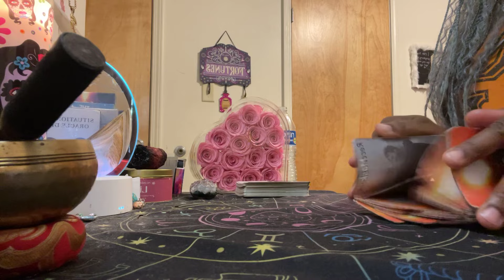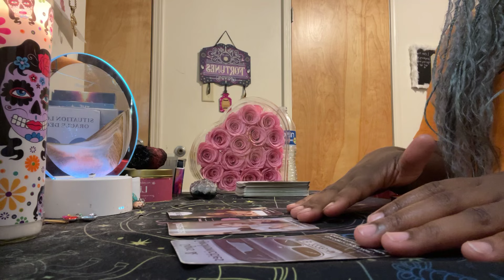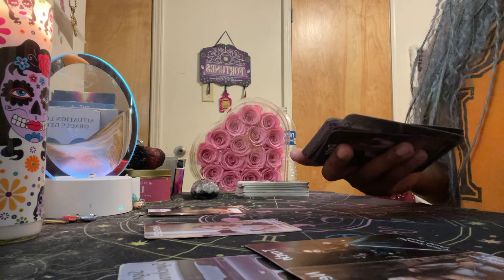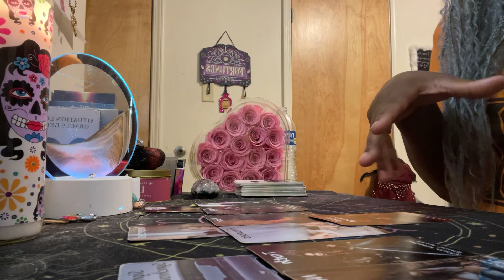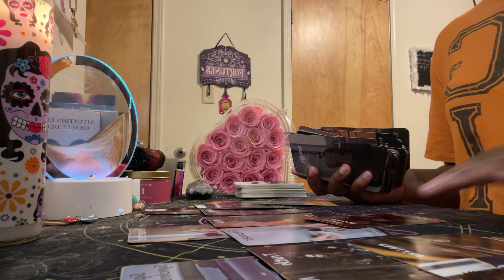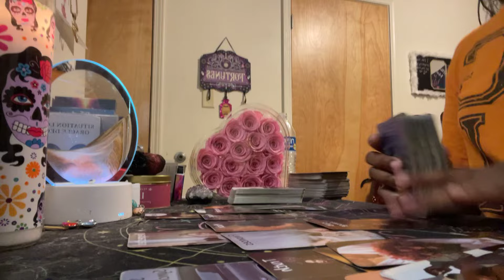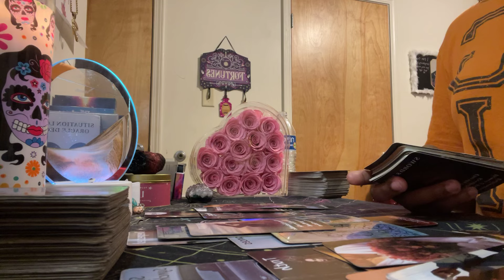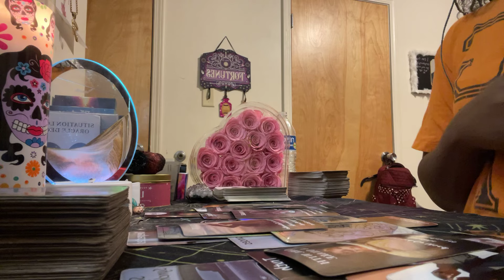Libra ♎️ This is a love reading!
Personal Readings:
Please email BEFORE paying!
RETAINER FEE SERVICES!!
YOU CAN NOW RETAIN MY SERVICES MONTH BY MONTH‼️
The retainer fee includes 4 20 minute Readings a month (of your choice!)
Plus 2 questions that you can ask at any time during the month!
Payment must be made BY OR ON THE 1st of each month!
For example: if you would like to retain my services for the month of August, you will have until AUGUST 1st to make your payment! No payments can be made after the first for the current month unless we have already made other arrangements!
If you are interested in this service, the fee is
If you use PayPal, please make sure that you are sending enough to cover any fees so that I receive the FULL payment! if you have any questions, feel free to email me!

General Readings
20 Min- $45
30 Min- $55
45 Min- $70
Love Readings
20 Min- $45
30 Min -$55
45 Min-$70

Send a photo of yourself and/or your bank accounts with pperson if you feel comfortable. It isn’t necessary, but it helps.